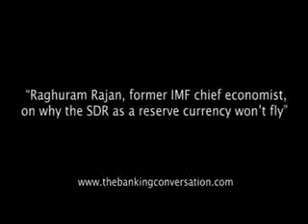The Banking Conversation with Emmanuel Daniel - Speaking with Raghuram Rajan